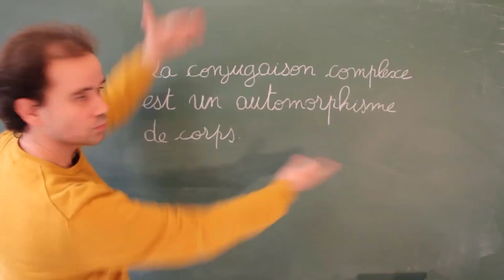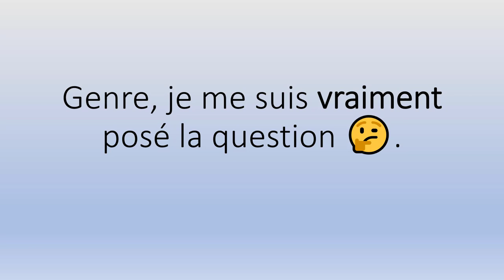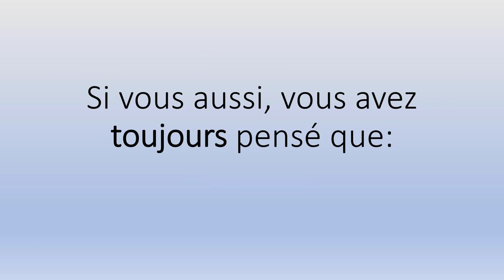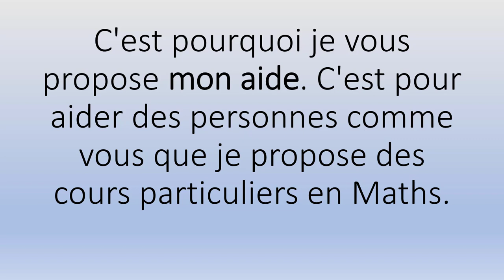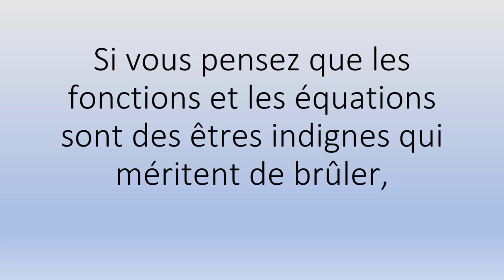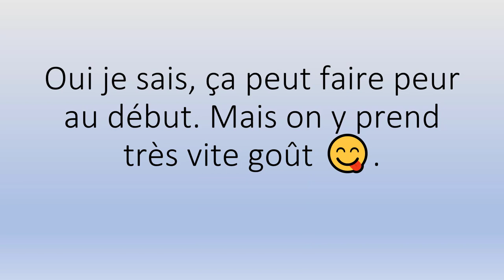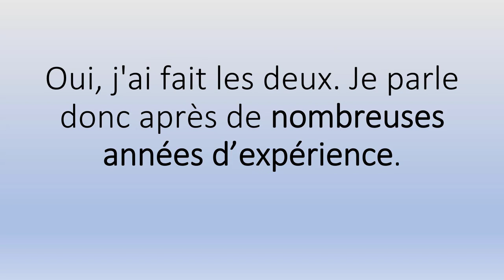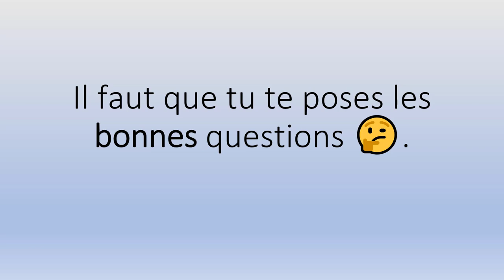🤗🤗 Cours Particulier Maths Vesoul (70000) 👉 Démarrez Votre Cours 👨‍🏫👩‍🏫.mp4